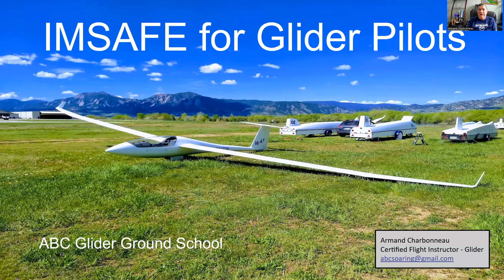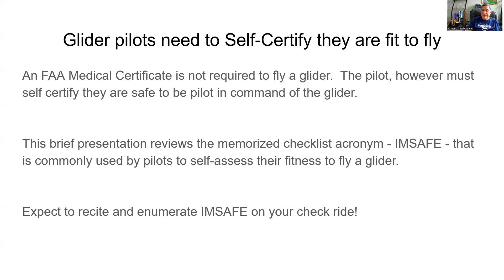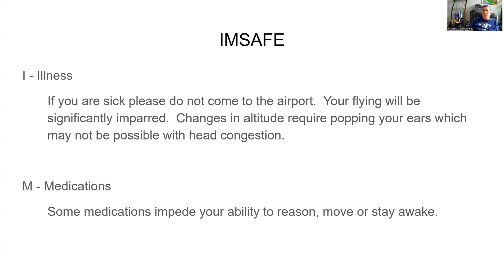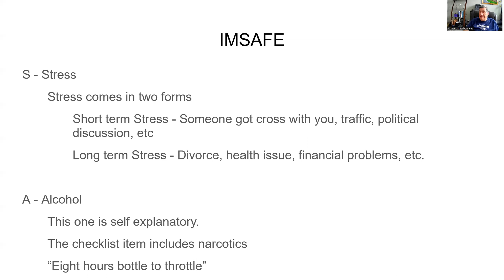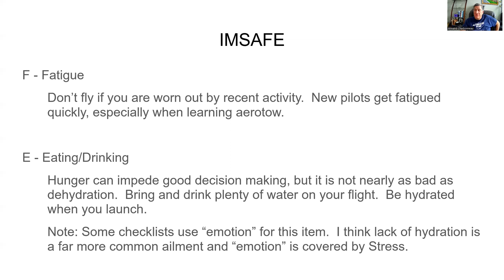IMSAFE for Glider Pilots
Primary Ground School session to prepare for Oral portion of your Checkride.  This presentation reviews how to self certify you are safe to fly using the acronym IMSAFE.